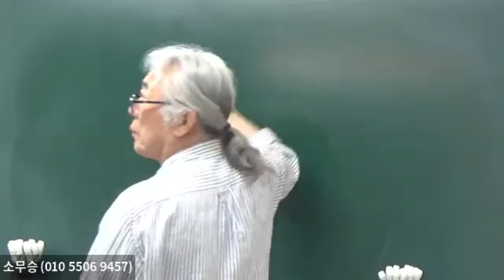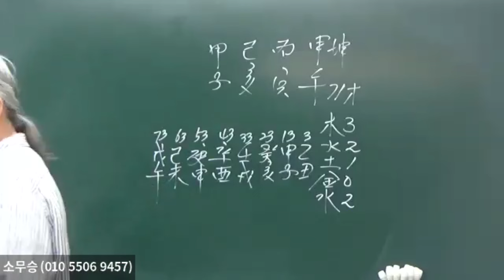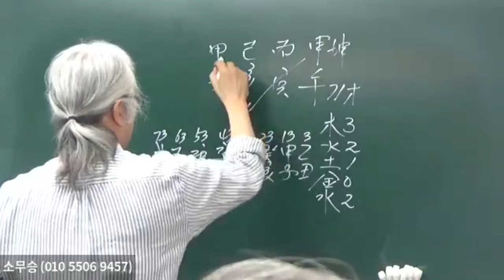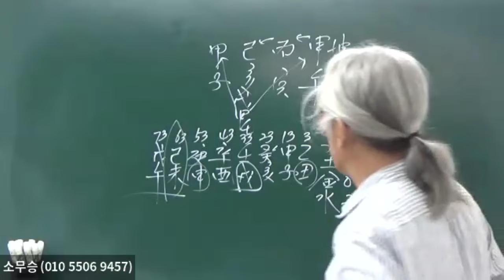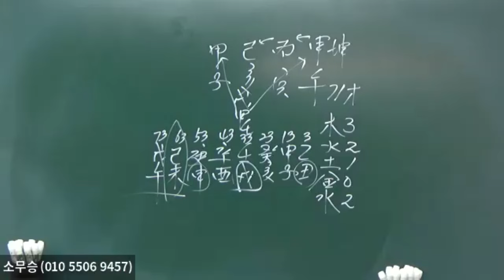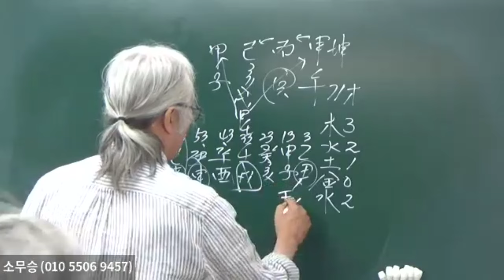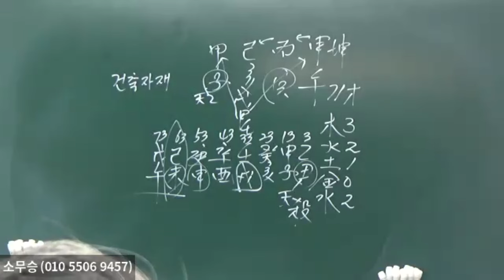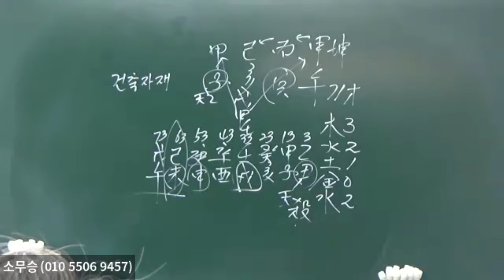己土(논,밭)에 丙(태양)은 필수다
하실 수 있습니다. "소무승의 물,형상명리학" 과 "소무승의 ,물형상통변론"책은 전국 유명서점이나  인터넷에서 구입하실 수 있습니다.  저자에게 직접 구입하시면  사인해 드립니다(010~5506~9457)